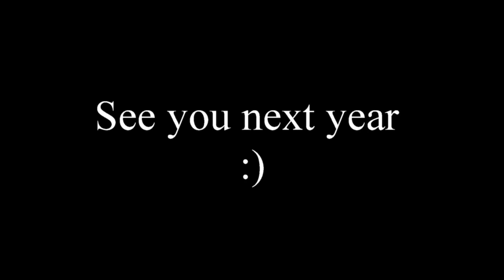s2c Sudbury to the Sea 2018